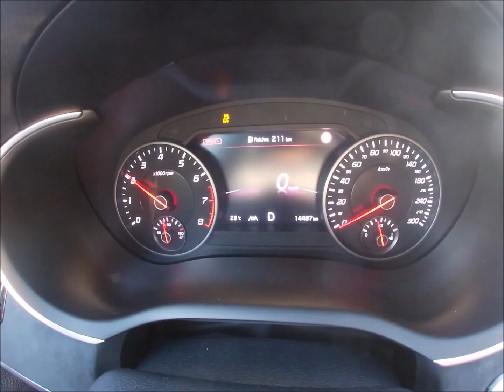Kia Stinger GT Facelift - Soundcheck